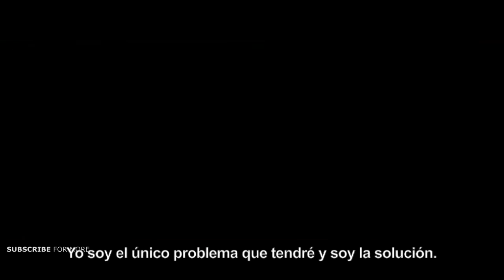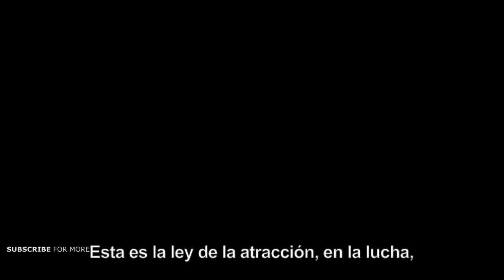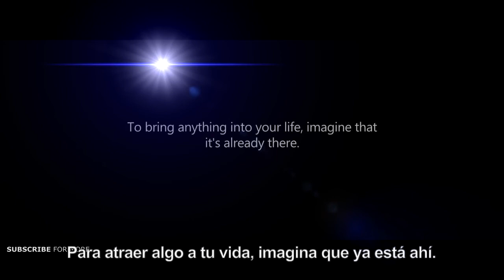*10 CLAVES PARA UNA MENTALIDAD TRIUNFADORA*.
El camino hacia la Vida Ideal no es cuestión de conseguir metas y objetivos, es exclusivamente el resultado de tu *“mentalidad”.*

-Con una mentalidad de fracasado no se triunfa
-Con una mentalidad de pobreza no se prospera
-Con una mentalidad de escasez no se consigue la abundancia
-Con una mentalidad de odio no se vive el amor
Con una mentalidad de culpa no se vive en libertad
Con una mentalidad de rencor no se disfruta la vida…

Diez claves de interpretar las circunstancias que ayudarán a tener una Mente Triunfadora.

*1. No son problemas, son retos y oportunidades.*
Las circunstancias como problemas, realmente no lo son. Cambiar los problemas como oportunidades para crecer, para mejorar habilidades, para aprender. Enfrentarse a ellos con el deseo de superarlos, con el ansia de ser más grande que ellos, de sacar algo positivo de algo negativo. Una vez aprendido a superar un reto, la siguiente vez no preocupará.

*2. Siéntete orgulloso de lo que haces.*
Orgulloso y apasionado. Orgulloso y sincero, efectivo, crea valor para los demás. Cuanto más valor se entrega a los demás, mejores serán los resultados. No nos pagan por horas, sino, podríamos estar viendo televisión o jugando con el teléfono y cobrando, pero lo más probable es que si esto ocurre nos despidan, Por eso, crear valor y entregar valor a los demás. Orgulloso del valor que se entrega.

*3. Anticiparse no es lo mismo que asustarse.*
No podemos controlar todo lo que ocurrirá en nuestra vida, en nuestro negocio, en nuestro trabajo, pero si anticipar a muchas circunstancias. Practica la proactividad en lugar de la reactividad. Una persona reactiva tiene mucho menos margen de maniobra que una persona que ha sabido anticiparse a las circunstancias. Planificar y preparase. Así no quedarte paralizado cuando alguna circunstancia adversa se presente.

*4. Siéntete cómodo en la incomodidad.* Salir de la zona de confort puede resultar incómodo, puede causar miedo, ansiedad, y es ahí justamente donde están las oportunidades. Recuerda que si sigues haciendo lo que estás haciendo ahora, seguirás consiguiendo lo que has conseguido hasta ahora. Solo al asumir nuevos retos, al salir de nuestra zona de confort es donde encontramos las verdaderas oportunidades, lo que realmente vale la pena hacer para conseguir una diferencia en tu vida.

 *5. Define qué es éxito para ti.*
No sigas la definición de los demás. No busques lo que crees que es el éxito según lo que ves a tu alrededor, o por la tv. Siéntate y pregúntate: ¿Qué significa para mi el éxito? ¿En qué manera deseo vivir para sentirme exitoso, satisfecho con mi propia vida?

*6. Las opiniones de los demás, son suyas, no tu realidad.*
Todos opinan. Todos saben lo que tú deberías hacer para mejorar tu vida, incluso saben lo que tú no eres capaz de conseguir…. ¿pero es esto cierto? Por supuesto que no. No dejes que las opiniones de los demás se conviertan en tu realidad. Si deseas algo, lucha por ello. Si sueñas con algo, emprende el camino. Nadie puede decirte lo que no serás capaz de hacer. Demuéstrate a ti mismo que puedes, haciendo realidad tus sueños. No dejes que las personas tóxicas te contaminen.

*7. Los minutos, el material del que está hecha tu vida.*
No los pierdas. No pierdas tu vida mirando la televisión, jugando en internet, con interminables búsquedas en google o pinterest. Tu vida es tu tiempo. Tu tiempo es sagrado, como tu vida. Ser puntual es mostrar respeto por los demás, es respetar su tiempo.

 *8. ¡¡¡Acción!!!  Entra en acción ahora.* Entra en acción en este instante. Empieza a obtener resultados. Para ello es necesario emprender acciones. Deja de leer sobre crecimiento personal, emprende TU crecimiento personal. Apúntate a un curso online, planifica los siguientes pasos en tu negocio o emprendimiento, toma decisiones. Los resultados positivos son el resultado de acciones concretas, positivas.

*9. No existe el Fracaso.*
Quienes viven su éxito personal han pasado por etapas donde han cometido errores, pero eso no les ha detenido.

Han tomado decisiones que no dieron resultados positivos, pero han vuelto a emprender otras acciones que si les han acercado a sus metas, han permanecido en acción hasta conseguirlo. Solo se fracasa cuando se abandona. El único fracaso que puedes cosechar en tu vida es el rendirte, el dejar de emprender las acciones que te harán llevar la vida que deseas llevar.

*10. Tu vida, tus decisiones.*
Las decisiones que tomaste en el pasado son las que te han puesto donde estás ahora. Si deseas estar en otro lugar, vivir una vida diferente, conseguir mejores y más resultados, también lo conseguirás al tomar decisiones y entrar en acción. De nadie es la culpa. Es tu responsabilidad. Incluso el no tomar decisiones, el no hacer cambios, el permanecer sin hacer nada cuando las circunstancias cambian, también es una decisión que conformó tu presente y determinará tu futuro.